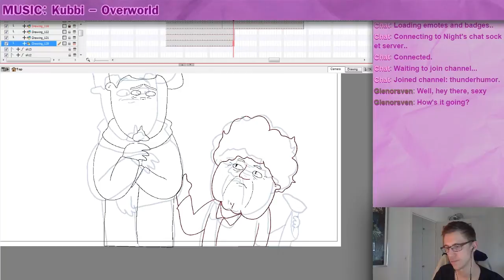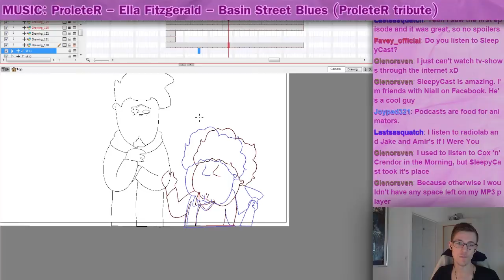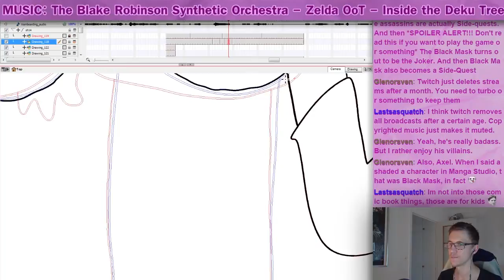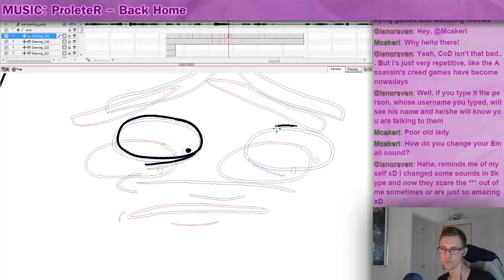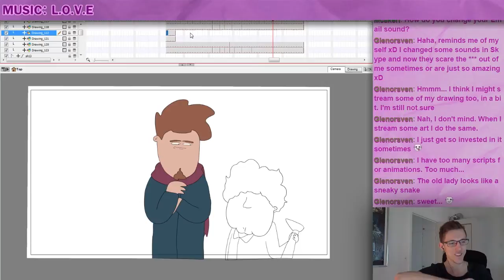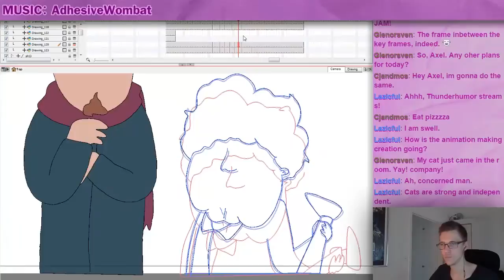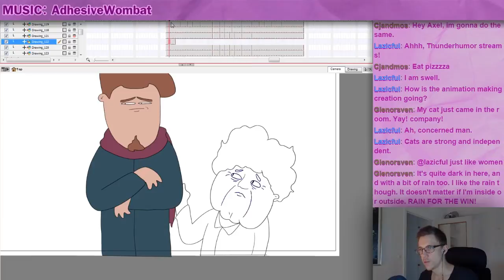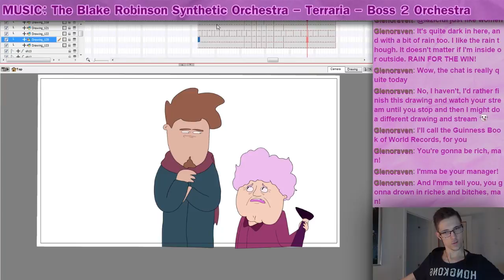Animating Train Boarding (part 14)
(Psst... We're using Toon Boom Animate Pro 2)